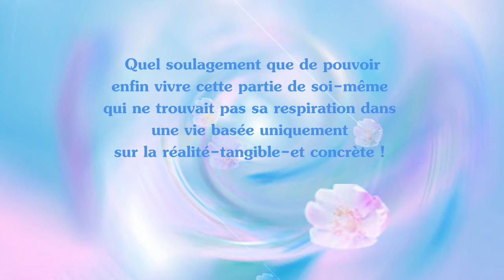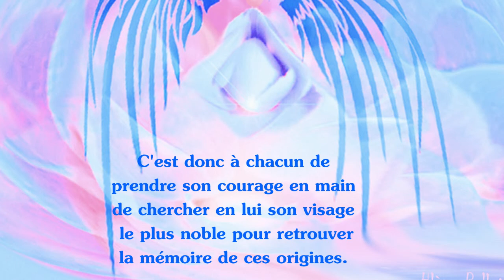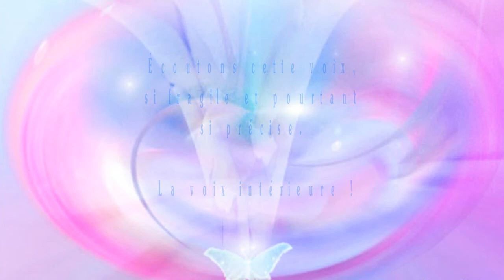Voix intérieure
La Voix intérieure
Textes extraits du livre
    ÊTRE ANGES TÉMOINS Les Voyageurs Intemporels
Musique  JAG Splendidâme Matin Joyeux
Réalisation  Hélène Pelletier Ladouceur-